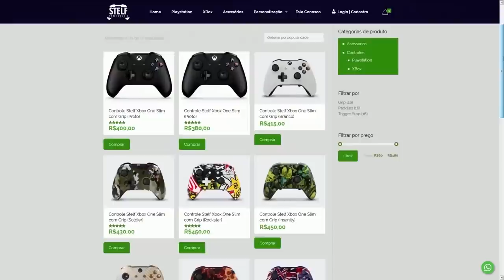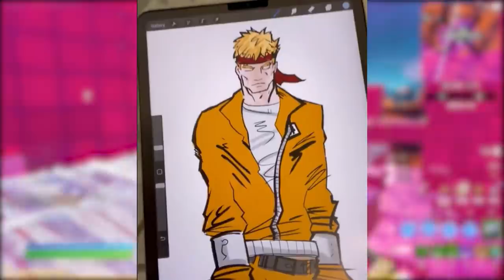FORTNITE - TRAILER FINAL COMPLETO, SKIN DARTH VADER e AGENTE JONES?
Fala gurizada, nesse vídeo comento novidades do Fortnite capítulo 3, skins Star Wars, Darth Vader, trailer final completo e mais. Espero que gostem :)

Programa para editar: Adobe Premiere